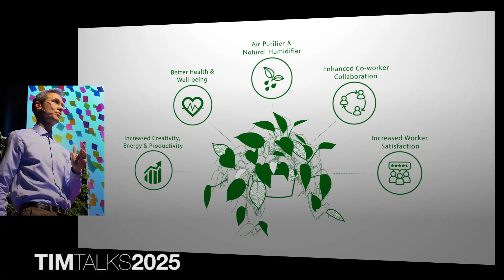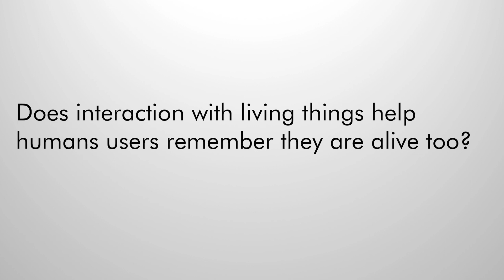LIVINGPLANT™ Part 2: "How Did We Discover The Revolutionary Power of The LIVING PLANT?"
Discover the revolutionary power of the LIVINGPLANT™ and the technological breakthroughs we observed and recorded while conducting our global workplace research in 2018.

View Part 1 where we introduced our game-changing findings and performance metrics on the latest iteration of the LIVINGPLANT.

The results are in and the research is conclusive. After millions of years in development, the Modern Office Plant has evolved to perfectly to OPTIMIZE HUMAN PERFORMANCE.